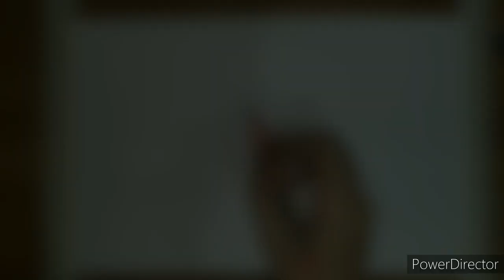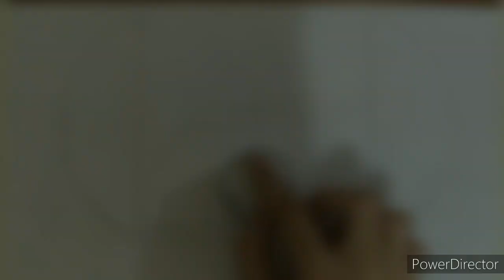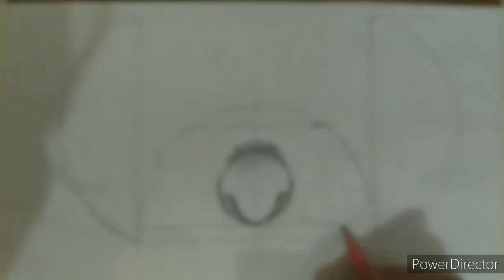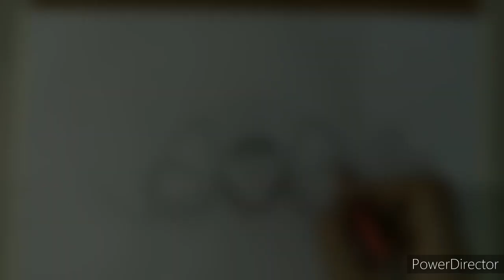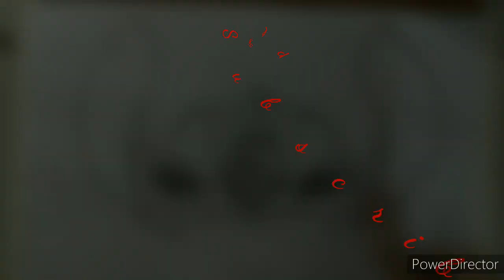How to draw stitch cartoon/ walt disney world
Hlo everyone hope uh all doing good. so today i will show uh how to draw stitch cartoon/step by step.

Material used:
Pencil

Hope uh all enjoy the video😊

Also watch-

Easy poster colour painting tutorial/ step by step/Dhouchak Art-

Thankyou